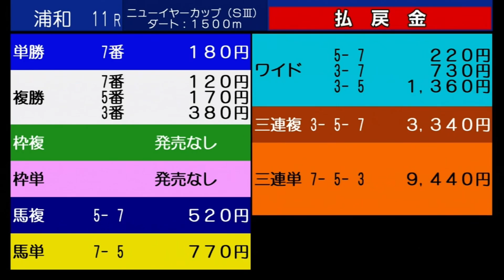第６６回 ニューイヤーカップ(SⅢ)３歳オープン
2023年1月11日（水）　浦　和　第11競走　15:40発走
埼玉県浦和競馬組合管理者賞 関東地方公営競馬協議会賞 デイリー杯 生産牧場賞

第６６回 ニューイヤーカップ３歳オープン

ダート　1500ｍ（左）
天候：晴
馬場：良
サラブレッド系　3歳 定量